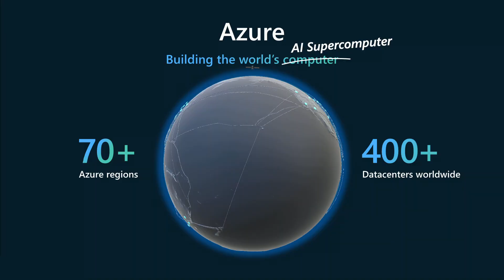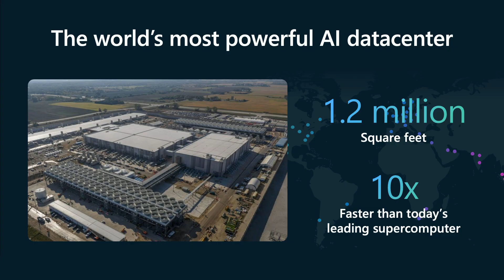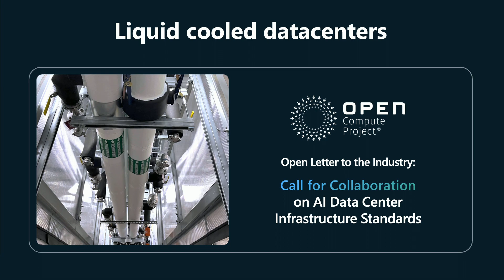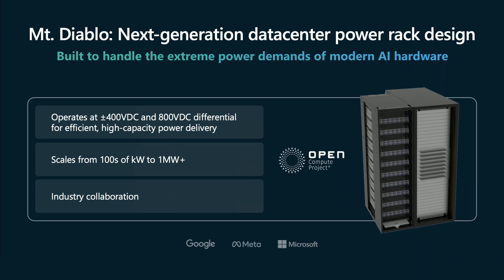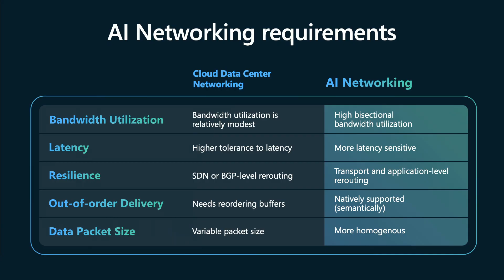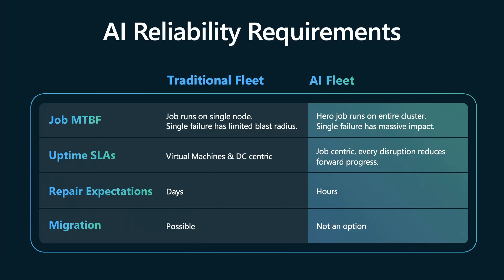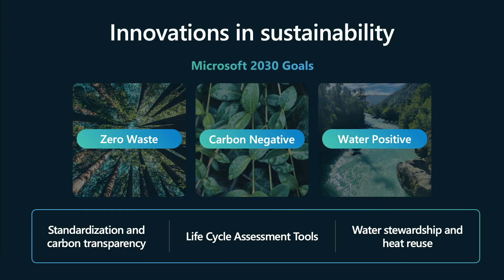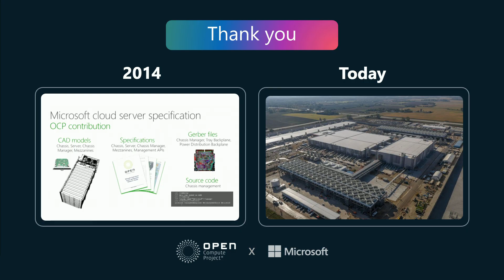Infrastructure for a New Era Powering AI at Frontier Scale, presented by Microsoft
Saurabh Dighe Corporate VP, Azure Strategic Planning and Architecture - Microsoft